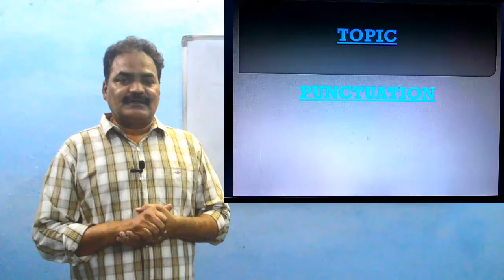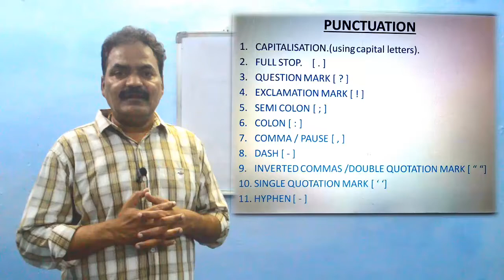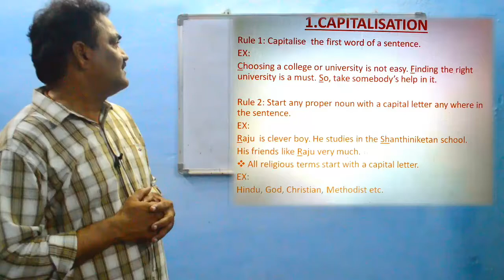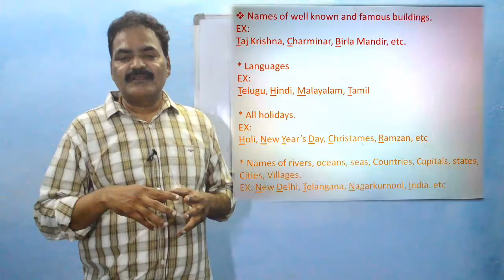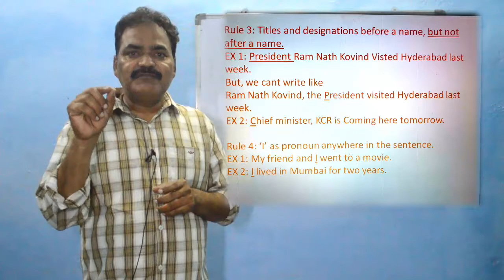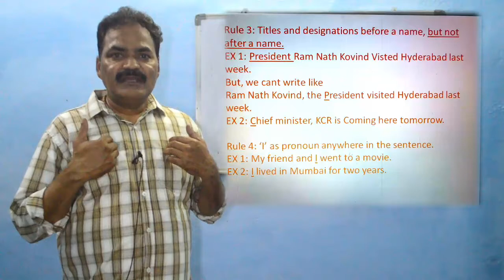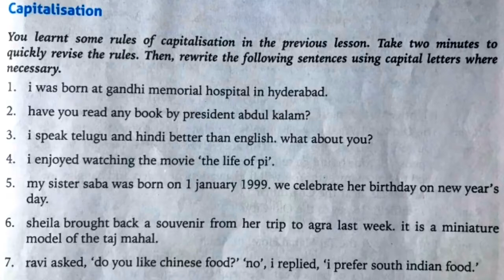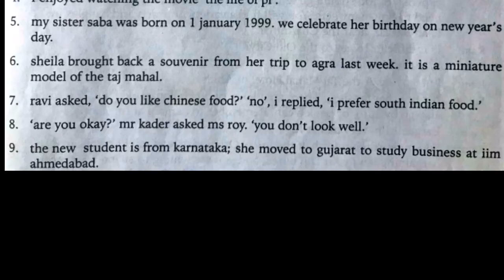Lecture on PUNCTUATION in English grammar by V. KRISHNA MOHAN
Kollapur